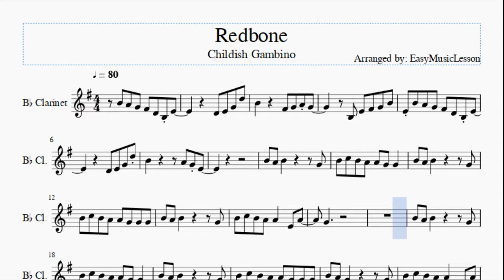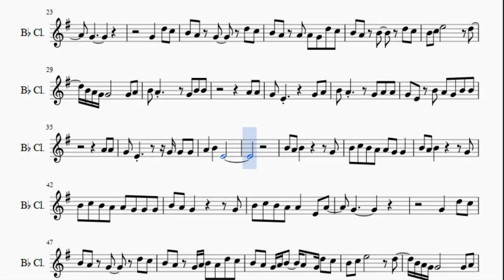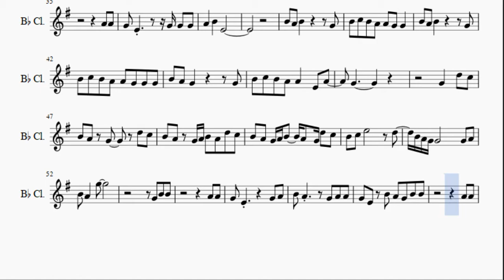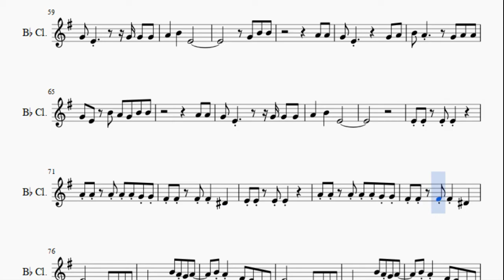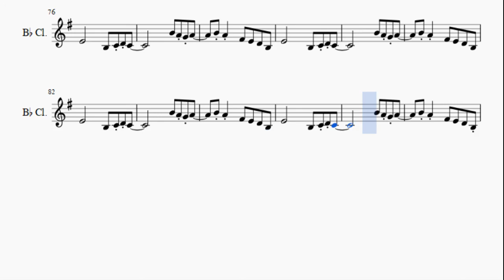Clarinet Sheet Music: How to play Redbone by Childish Gambino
Here is a sheet music/tab video on the song Redbone by Childish Gambino on the clarinet. A clarinet sheet music arrangement which is transposed to notes that are easily played by clarinet, for the song Redbone by Childish Gambino.

EasyMusicLesson teaches you to play the your favorite instrument, through well-arranged sheet music so that you too can learn how to play Redbone by Childish Gambino on the clarinet as fast as you can. A clarinet sheet music with backing tracks to help your play the song better.